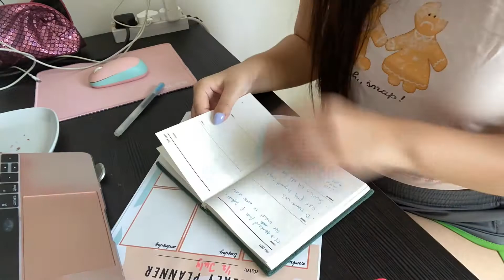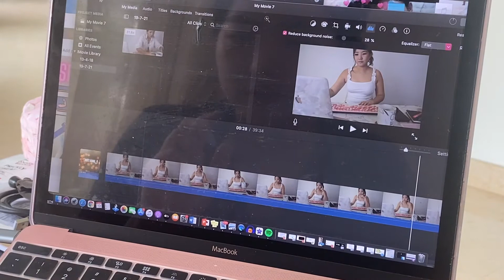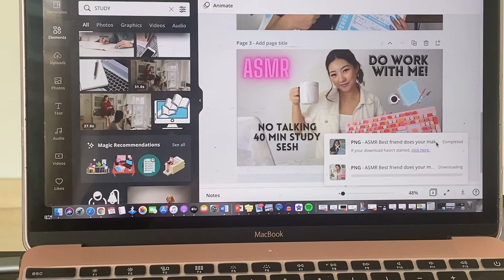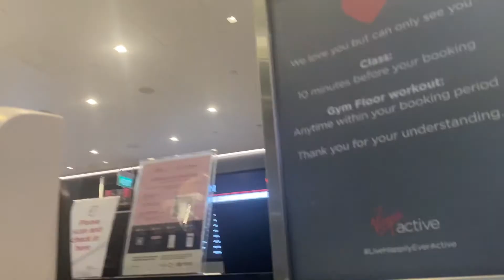Week In My Life: QUITTING MY JOB? | MeganFilms_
Hey, everyone! This is kind of a hectic video, bringing you around a week in my life!

I am really excited to start a new chapter in my life, and decided to document it for myself to look back on in the future. 😁